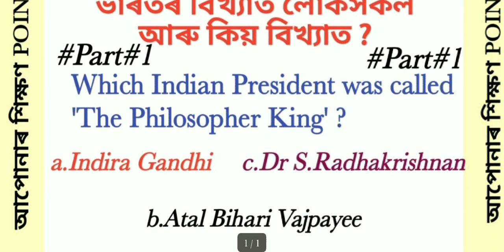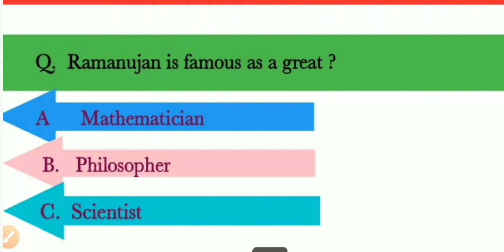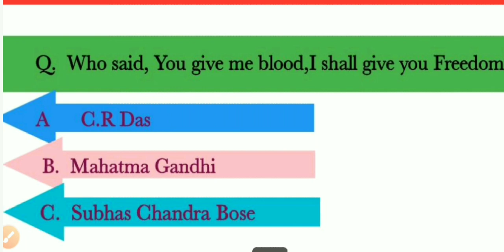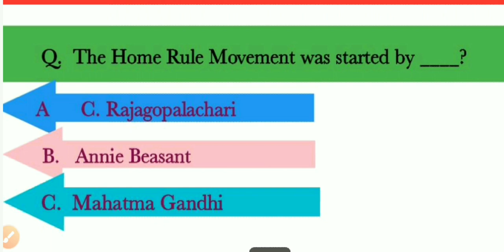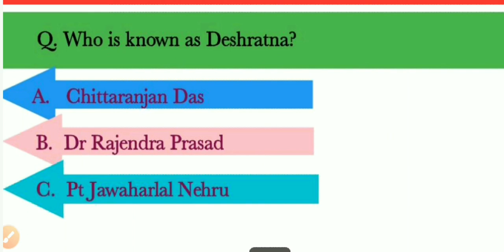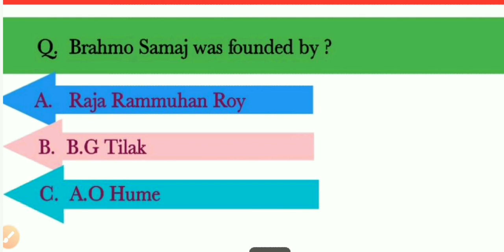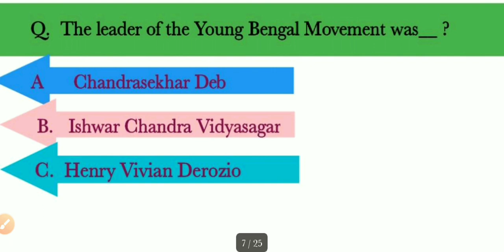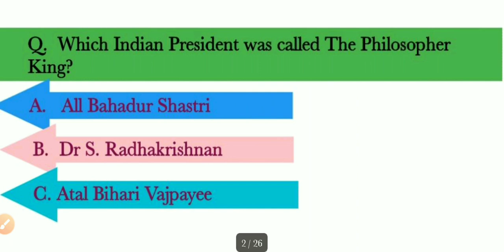current affair assam gk asssm tet Assam police ,Assam pnrd Assamese gk health gk railway gk